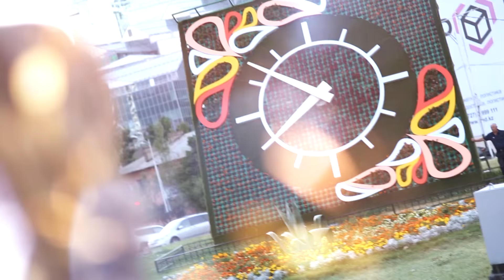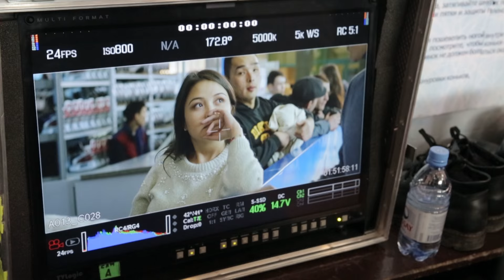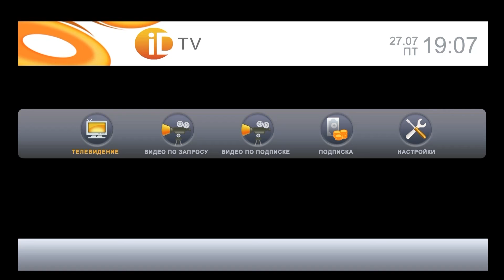Моя История с iD TV - Асель Садвакасова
История Асель Садвакасовой полна удивительных совпадений и случайностей, при этом ей не отнимать упорства и очарования. Невероятное сочетание несочетаемых черт характера ужились в этой девушке. Смотрите полную версию ее истории и делайте выводы!